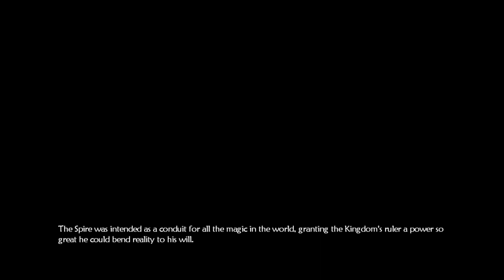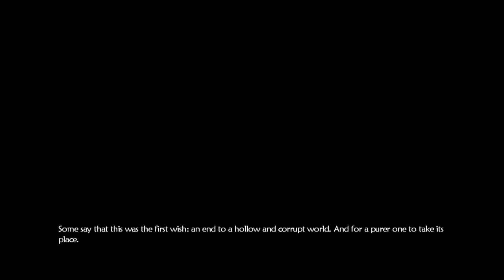IM STRONGER!! (Fable ep.2)